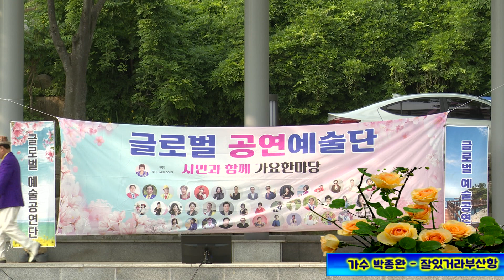가수 박종완 잘있거라부산항(원곡 백야성) - 글로벌예술공연단 팔공분수무대에서